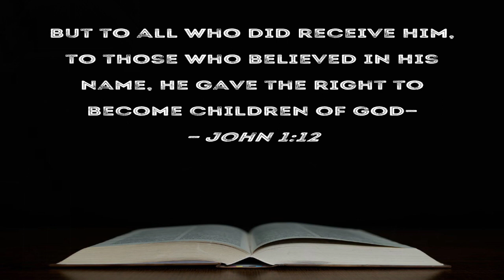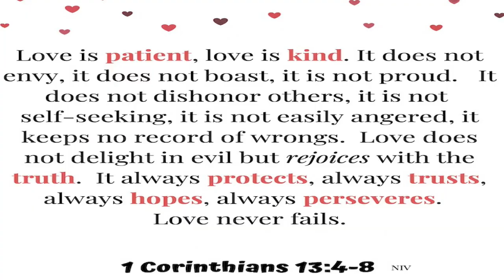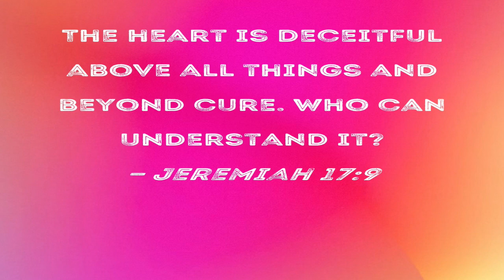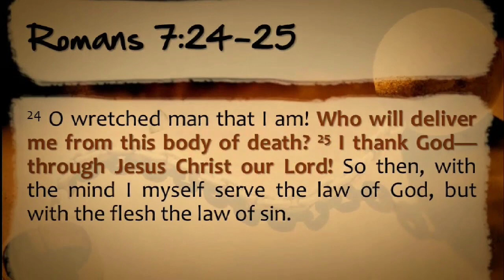Why i believe in Jesus? The most important question that needs an answer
If someone would ask you this question: Why you believe in Jesus, what would your answer be?
This is a video that tries to answer to such a powerful question that many struggle really to find an answer to,
Why do i believe in Jesus?

John 1:12
12 But to all who did receive him, swho believed in his name, the gave the right to become children of God,